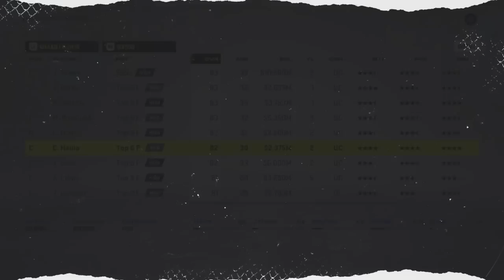LINEMATES HAVE TO BE THE SAME AGE (NHL 22 Draft Challenge)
A fantasy draft on NHL 22 where the stipulation this time is that players on a line must be the same age. 👍